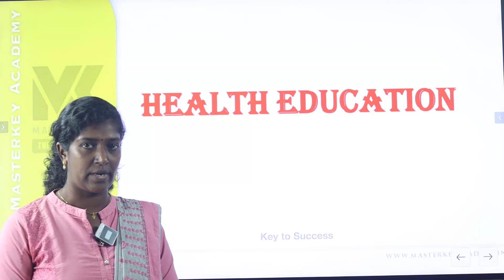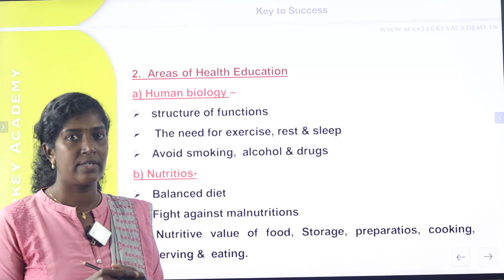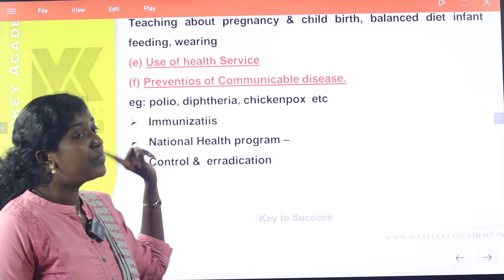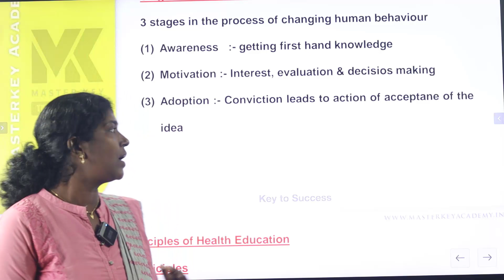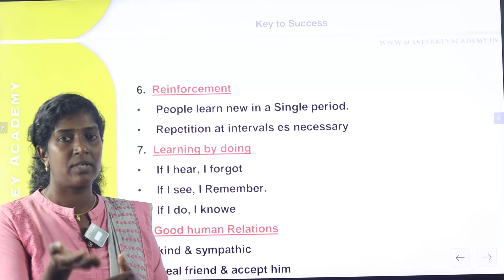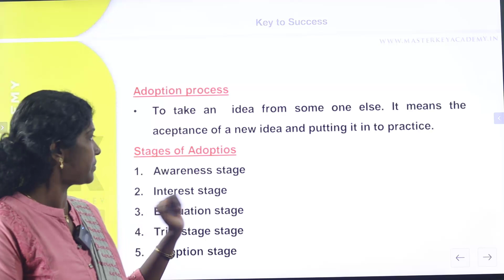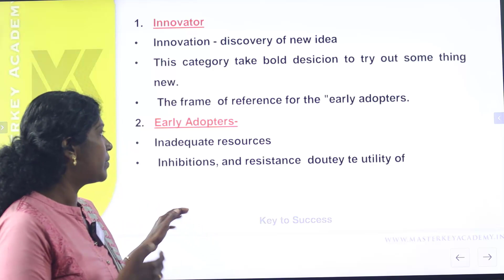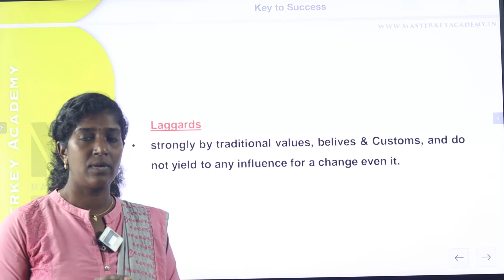JUNIOR HEALTH INSPECTOR|| HEALTH EDUCATION|| PRINCIPLES AND STAGES